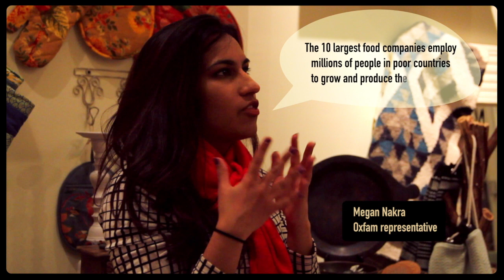A Fair Affair: Sustainable Food with Oxfam and Slow Food Chicago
If you missed our awesome event here is the breakdown. Oxfam and Slow Food Chicago representatives came by for a fantastic night of food, wine, and learning.  They also partnered with Scrumptious Pantry and Behind the Brands. We ranked big corporations on their sustainability and where the most good our purchases can do.  Our attendees came away with a better understanding of the impact our consumerism has on the world.

If you are in Chicago, stop by our storefront at 1714 N. Wells St. and you can shop fair trade food